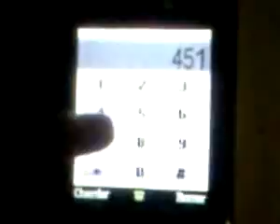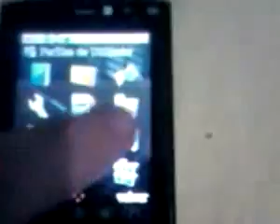ML 11448319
Video Migrado